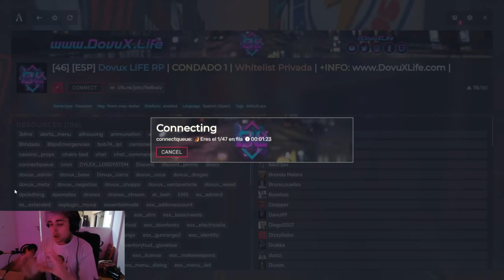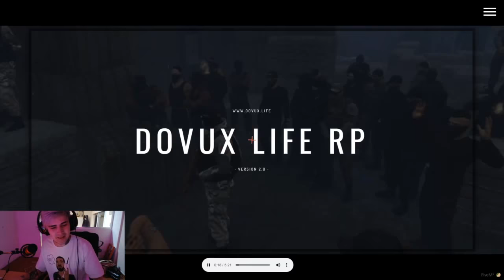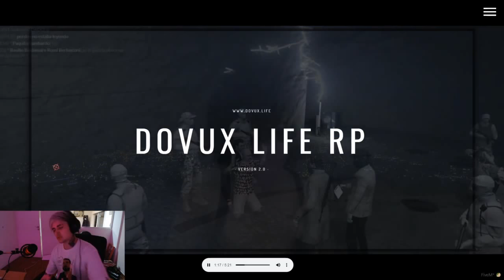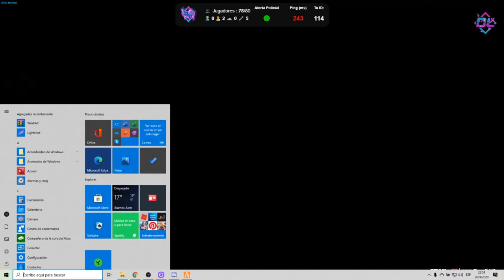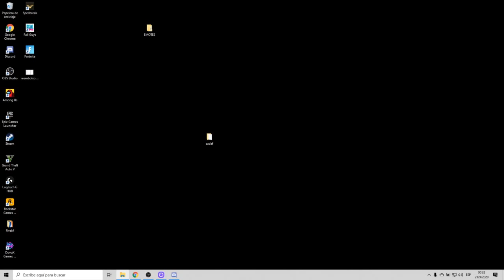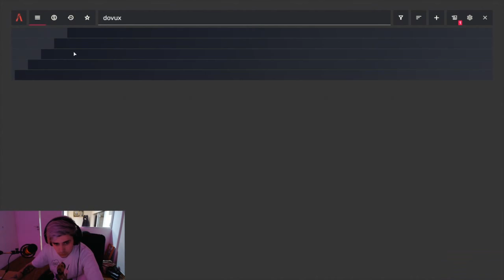VUELVE COPO DESPUES DE 4 DIAS - LA CRUZ ES OFICIAL 33✟1/2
VUELVE LIT KILLAH A STREAM  ROL DESPUES DE 4 DIAS ABURRIDOS